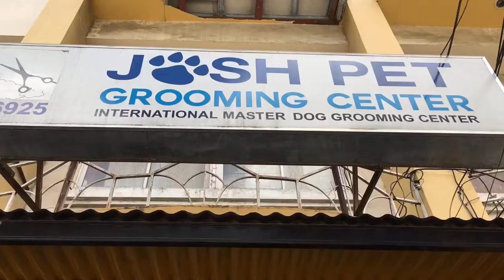Cairo"s First Grooming| beagle shih-tzu mix Bea-Tzu beagleshih-tzupuppy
God Bless